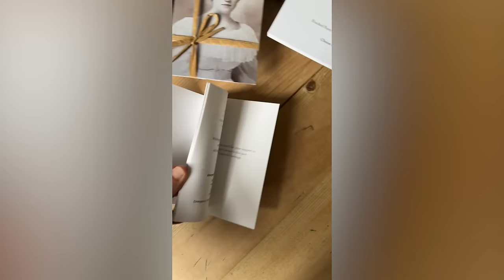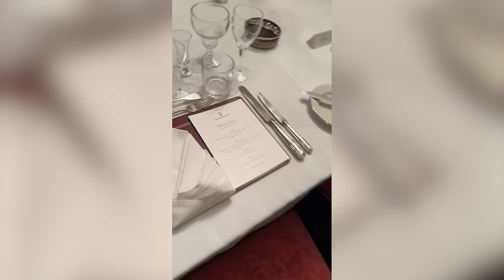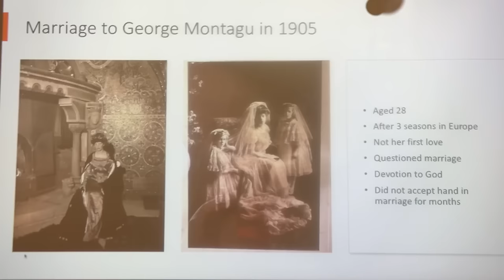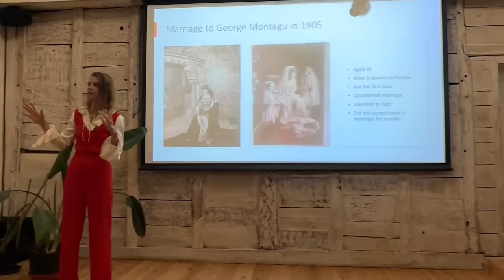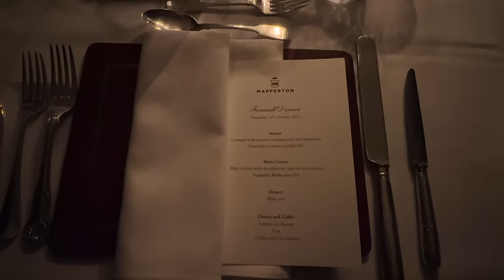Twelve Complete Strangers Came to the Manor - This is What Happened...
🏡 As our guest, you're invited to indulge in a 5-night stay at Mapperton! Treat yourself to an unforgettable experience at one of England's grand estates.

🌟 Thank you for being a part of our channel's journey! 🙌 Consider joining our fantastic Patron community

By becoming a Patron, you unlock exclusive benefits like behind-the-scenes content, live Q&As, special gifts, and even personal cards and photos from us. 📸🎁 Every contribution supports the repairs and maintenance of our cherished historic home and estate. 🏰💼

🏛️ Join us for a virtual tour of Mapperton House & Gardens Our immersive experience combines 360-degree images, videos, and ambient sounds to transport you to the beauty of our corner of England.

🦅 Support the restoration of our 18th Century Grade II* listed eagles

📬 Be the first to know about the latest happenings at Mapperton - our newsletter lands in your inbox every month.

📅 Plan your visit to Mapperton!

🌿 Explore Mapperton Wildlands and learn about our vital nature restoration project

We can't wait to welcome you here someday soon! 🤗

Warm regards,
Luke & Julie
Viscount and Viscountess Hinchingbrooke 👑👑